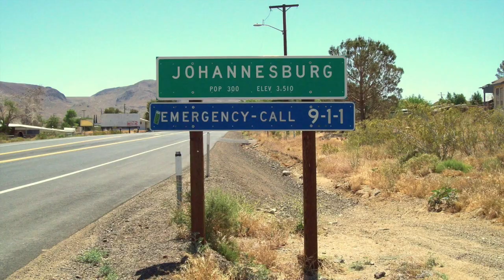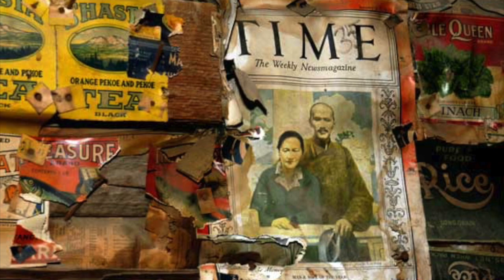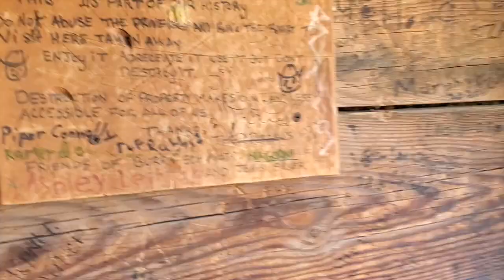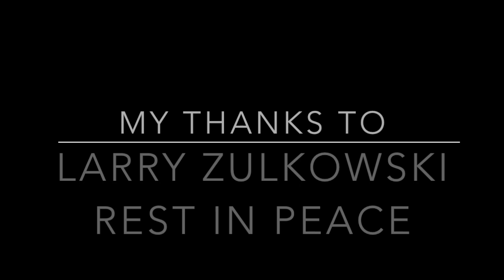California's Living History The Burro Schmidt Tunnel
A reenactor who has been documenting California's history takes you on a passage through Kern County's Burro Schmidt tunnel. Located in the gold country near Randsburg, Johannesburg and the ghost town of Garlock, this half-mile long tunnel was dug through the solid granite of Copper Mountain by William “Burro” Henry Schmidt. Singlehandedly, Schmidt spent 32 years moving granite with a pick, four-pound hammer and a hand drill, and eventually explosives.
Take a walk through the tunnel with me.
Burro Schmidt Tunnel: Coordinates 35°24.62′N 117°52.55′W It is listed on the National Register of Historic Places as NPS-Reference Number 03000113 and was added to the NRHP March 20, 2003